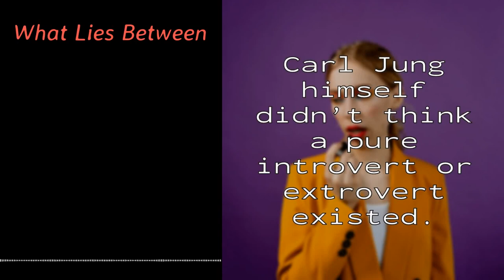What Lies Between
Even though Carl Jung defined these two terms and forever created a spectrum, he recognized that it was impossible for people to not be in the middle. These are called ambiverts, and the vast majority of us are ambiverts.